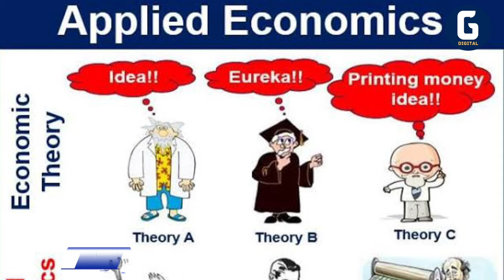Political career of mohsin leghari | Mohsin leghari ka siyasi safar | G Digital | 23-03-23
This documentary video talks about the senior politician of Pakistan Sardar Mohsin Khan Leghari who recently defeated the PML-N by a huge margin in the by-election on a PTI ticket.